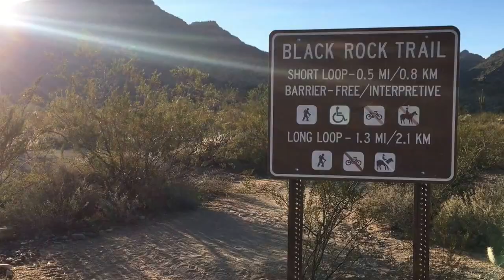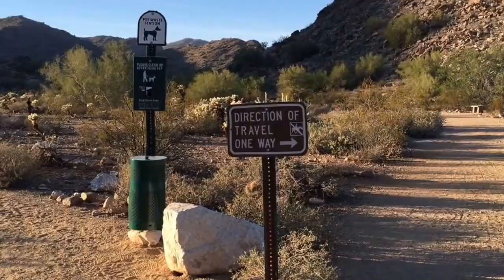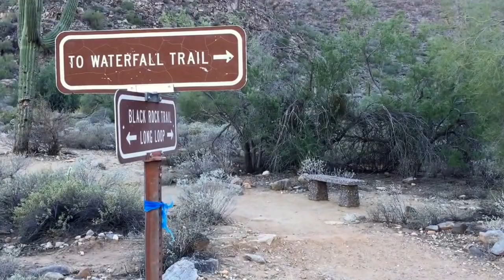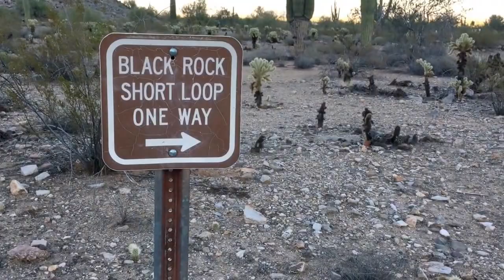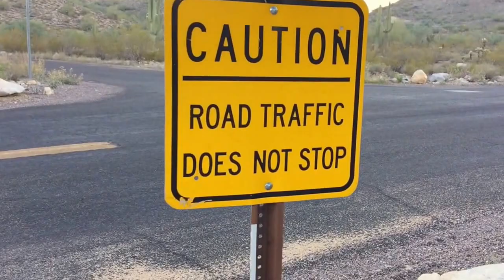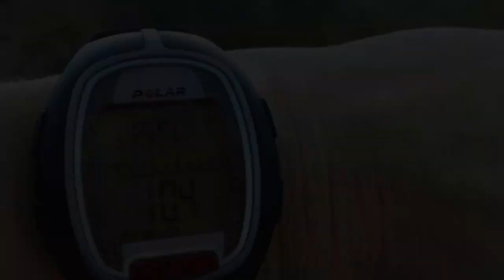White Tank Mountain Regional Park, AZ - Black Rock Long Loop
Hiking White Tank Mountain Regional Park, AZ - Black Rock Long Loop, December 8, 2015.